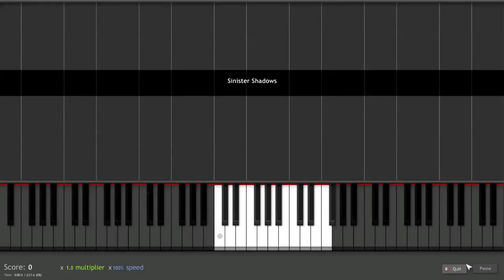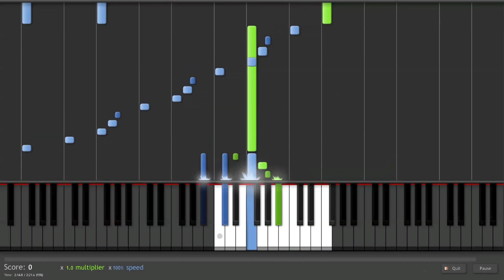Sinister Shadows - Piano Arrangement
*EDIT: I made a new sheet, because I realized the old one was in the wrong time signature and had some mistakes... Sorry!*

Another Kingdom Hearts transcription, this time KHII. This piece is better known as the 1000 Heartless battle theme.

Programs used are MuseScore, Quicktime, Garageband, iMovie, and Synthesia.